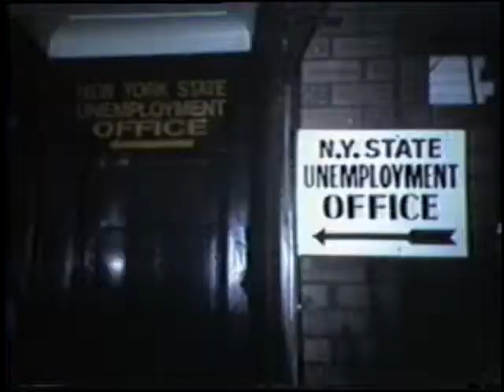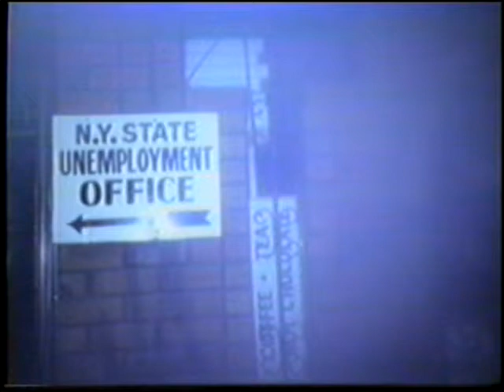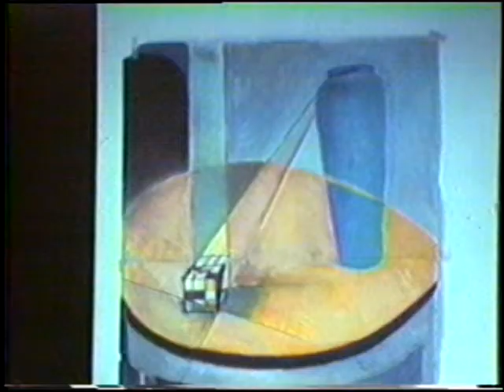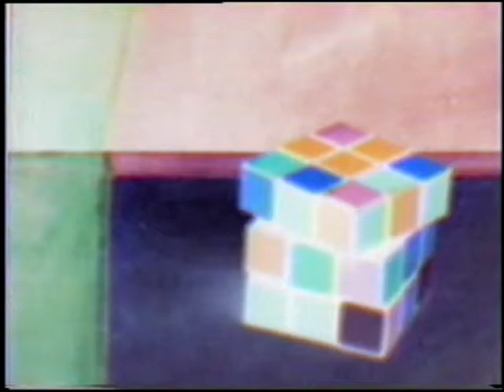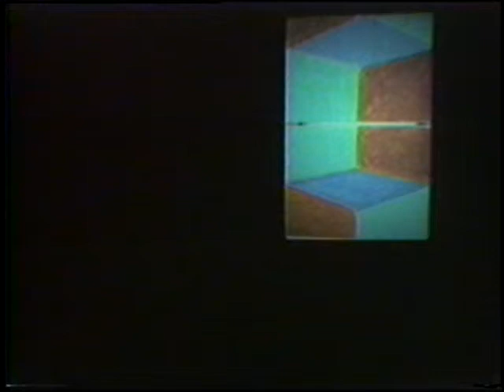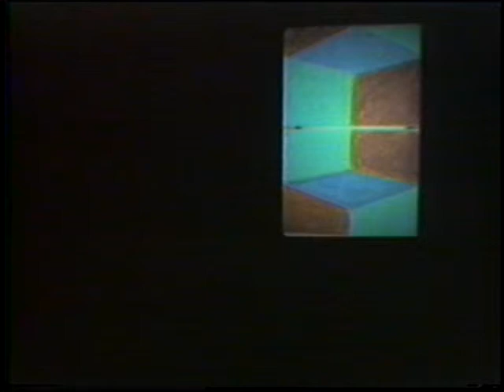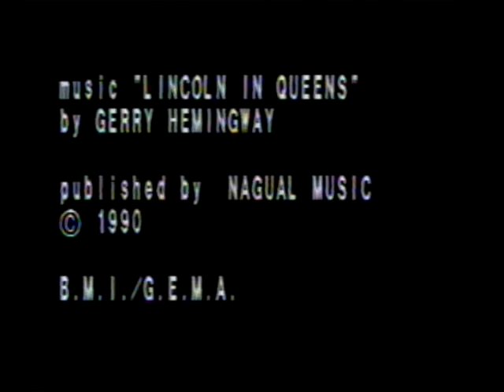Lincoln in Queens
A young man searches for the sources of meaning, private and public, in a difficult time. Poem by William Considine; music by Gerry Hemingway; images by William Considine and Deborah Gans; produced by Leigh Block. It won the Hometown USA Award in 1990 from the National Federation of Local Cable Programmers as the best art video produced on public access facilities in the USA. "Lincon in Queens" is a poetic tale in seven segments: Iron, Unemployed, A Vision, Depression, Journey, The Furies and Offering.